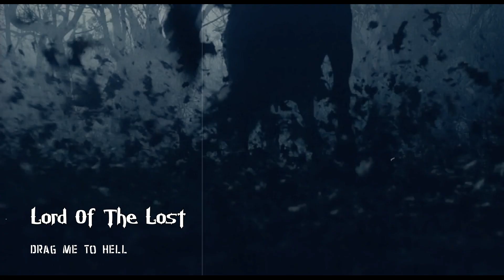Lord Of The Lost - Drag Me to Hell (music video)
stills from the movie " Sleepy Hollow"
кадры из фильма : сонная лощина . 1999г